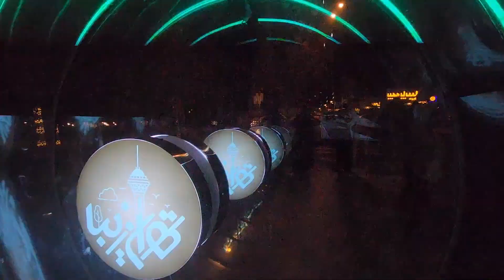Las Vegas of Iran? One of the Most Modern City (Tehran)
As the world has not seen this dimension of the beautiful country of Iran, one would get highly surprised how modern and technological this country is, especially the city of Tehran.
Watch till the end for amazing and surprising light art and light painting.
A very special Celebration of Iranian New Year, Ramzan and Eid.